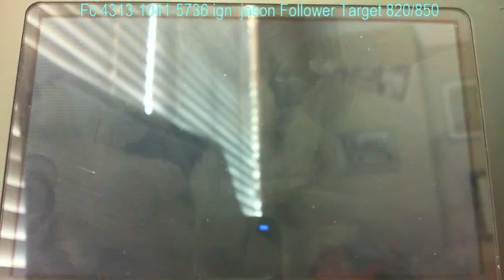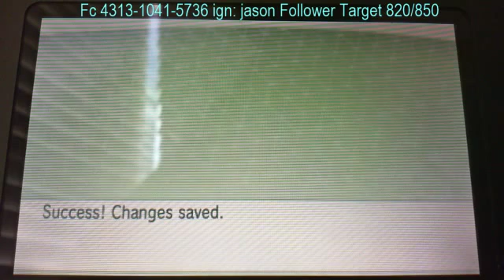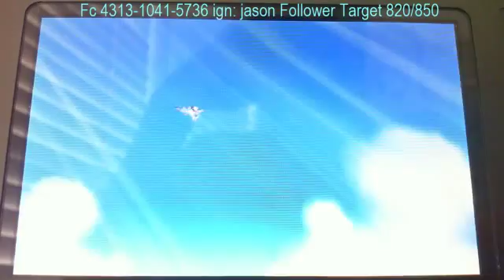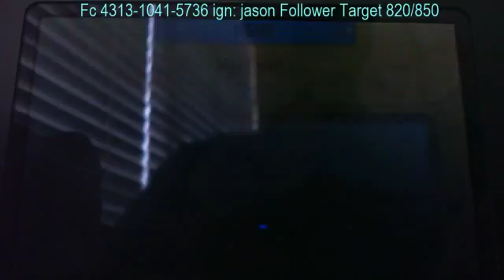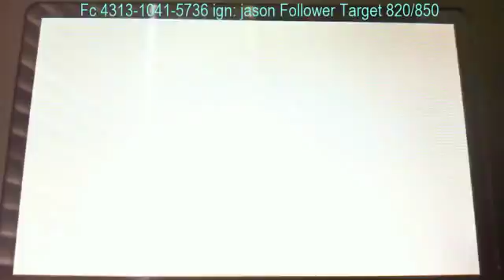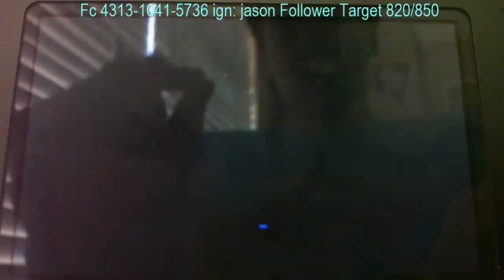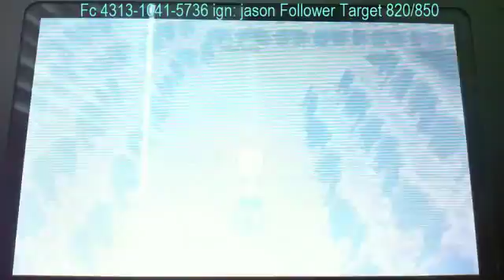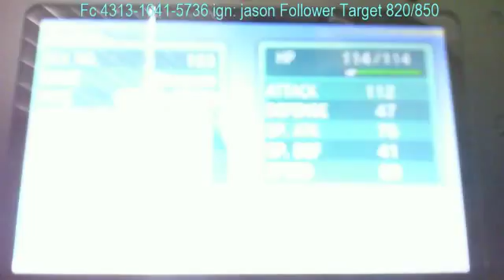ORAS Playthrough(24hr???) Part19